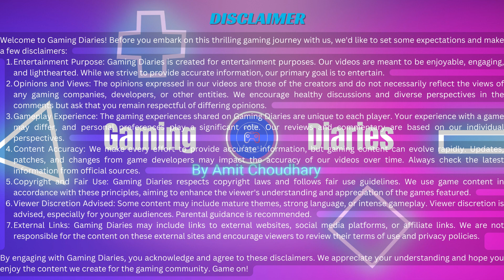USS Constitution Dominates with Scalp Naval Missiles - Epic Triple Kills!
Brace yourselves for an exhilarating naval showdown as Gaming Diaries takes you on a thrilling journey aboard the USS Constitution! Join your host, Amit Choudhary, as he unleashes the power of Scalp Naval Missiles, securing an impressive trio of kills in this intense gaming session.

🌊 Witness the modern warfare spectacle as we showcase the USS Constitution's strategic prowess and devastating firepower. From tactical maneuvers to precision strikes, every moment is a heart-pounding experience.

🎮 In this episode, Amit Choudhary guides you through the USS Constitution's deadly arsenal and demonstrates the art of naval warfare. Learn valuable tips and tricks to enhance your gaming skills, and stay ahead of the competition.

🔥 Whether you're a gaming enthusiast or a naval warfare aficionado, this video has something for everyone.

USS Constitution gameplay
Scalp Naval Missiles strategy
Modern warships tactics
Naval warfare highlights
Triple kills in gaming
Epic gaming moments
Gaming Diaries Amit Choudhary
Best naval missiles in gaming
Tactical gaming tips
Gaming skills showcase
Gaming community engagement
Naval battle tactics
Gaming strategy breakdown
Intense gaming session
Gaming commentary by Amit Choudhary
Warship gaming experience
Gaming showdown excitement
Gaming journey exploration
Strategic gameplay guide